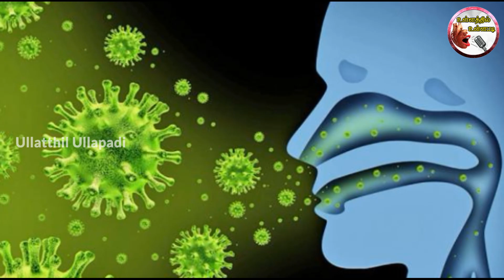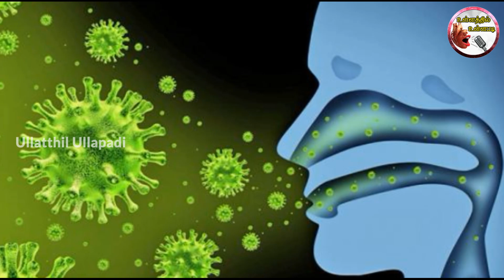அதிகரித்து வரும் காய்ச்சல் ! கடும் எச்சரிக்கை விட்ட அரசு